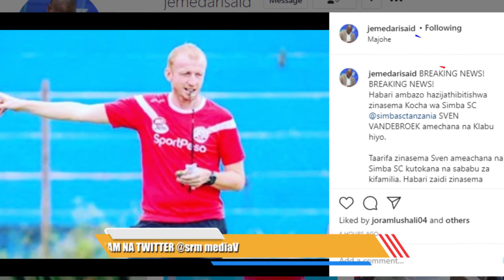BREAKING NEWS:SVEN ATIMULIWA SIMBA SC LICHA YA KUTINGA MAKUNDI CLUB BINGWA|HIZI NDIO SABABU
PATA kutazama habari mbalimbali za michezo na burudani bila kusahau makala za kijamii pamoja na vivutio mbalimbali vya utalii kupitia katika channel hii pendwa ya SRM MEDIA TZ.